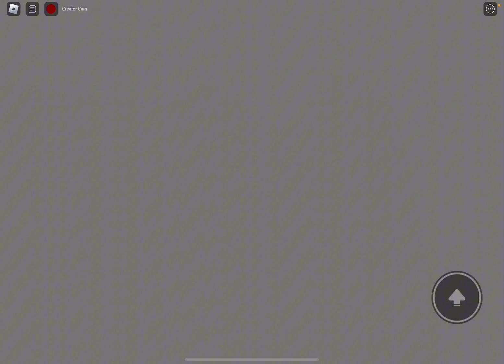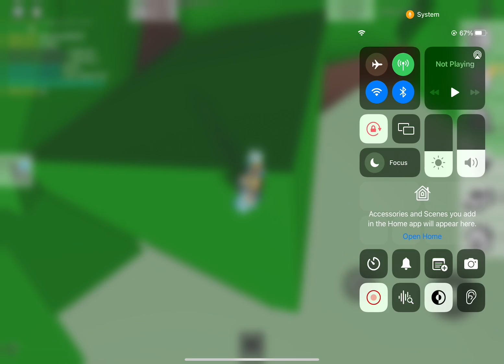HIDE AND SEEK IN ROBLOX!! | Roblox Brookhaven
HIDE AND SEEK IN ROBLOX BROOKHEAVEN
WITH @Therealfootball871